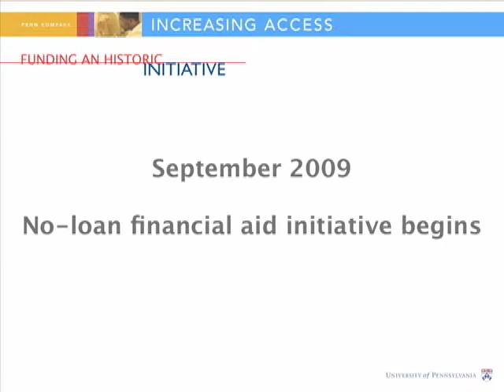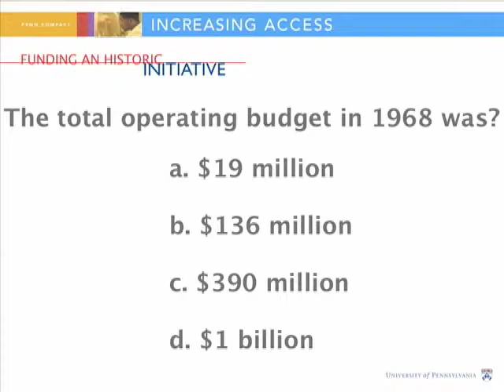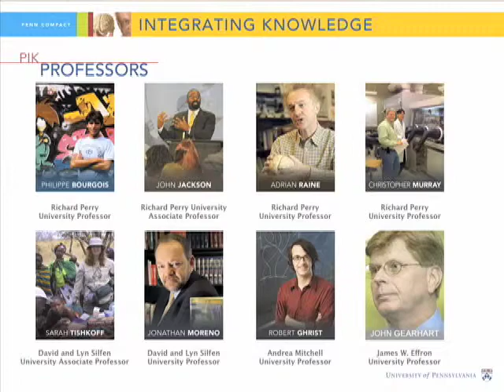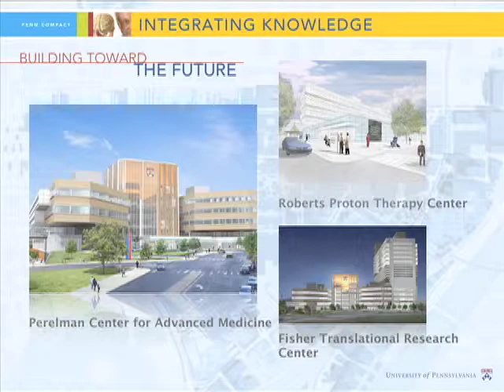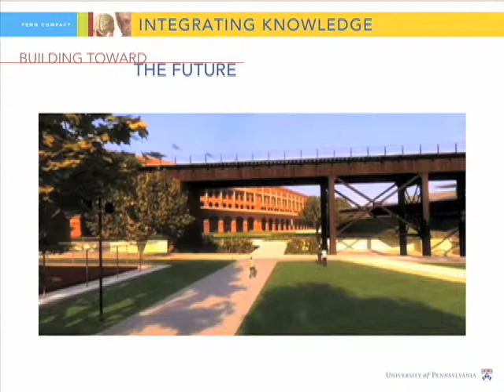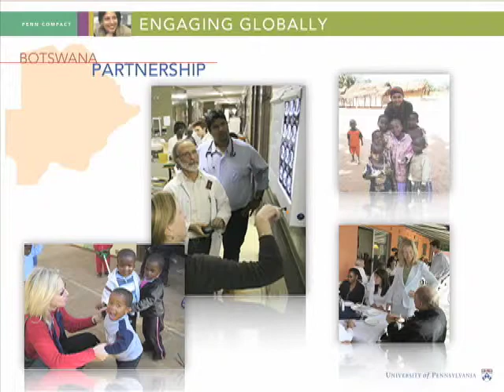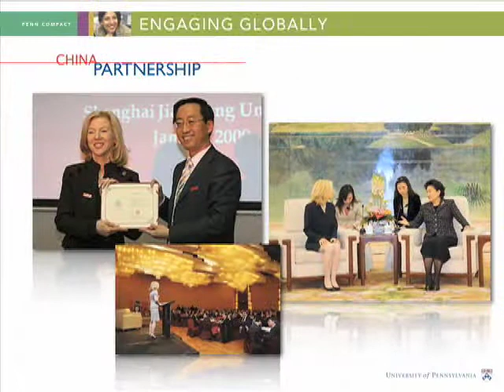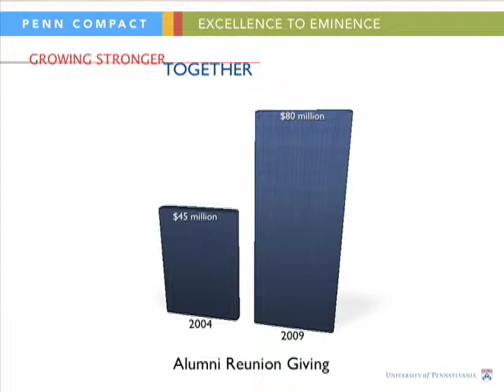Conversation with President Amy Gutmann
Join President Amy Gutmann for her annual State of the University report in 2009